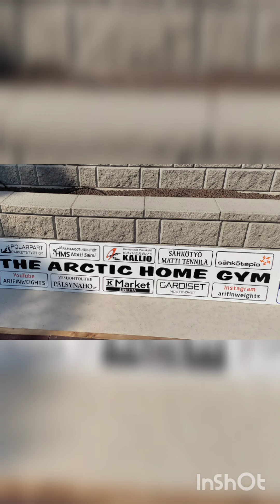OAK's Next Generation Team lifters doing heavy lifts at the Arctic Home Gym's outdoor platforms.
OAK's Next Generation Team weightlifters doing their Monday's training on the outdoor platforms of the Arctic Home Gym...
Lots of lifters training together and some of them did new personal records...and we had great weather +30 in Celsius...

OAK:n Next Generation Teamin painonnostajat kokoontuivat tekemään maanantaina yhteisharjoitukset Arktisen Kotisalin ulkolavoilla...
Paljon nostajia, uusia ennätyksiä upeassa säässä +30...